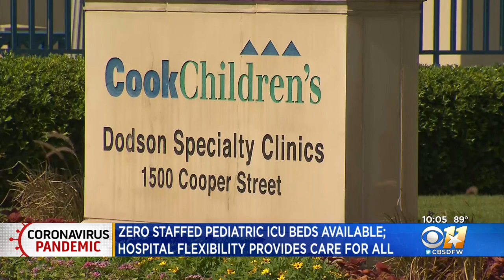DFW Hospital Council Says No Staffed Pediatric ICU Beds Available In Most Of North Texas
This is the second time this has happened in the last few weeks.